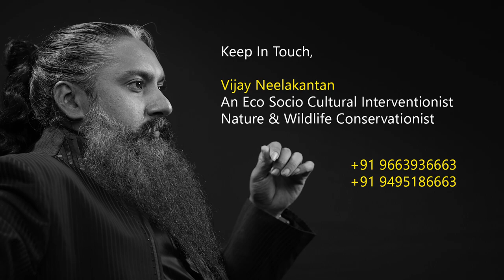Amazing Facts - Indian Spectacled Cobra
Narrated By Vijay Neelakantan about the iconic snake - Indian Spectacled Cobra.